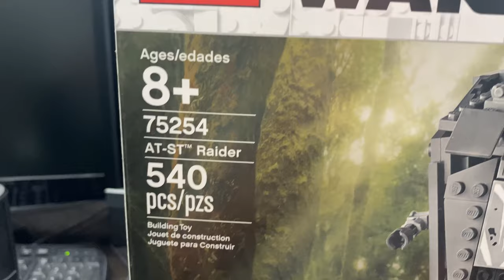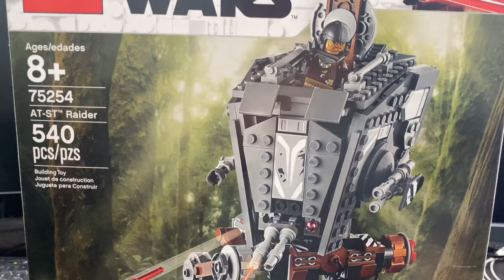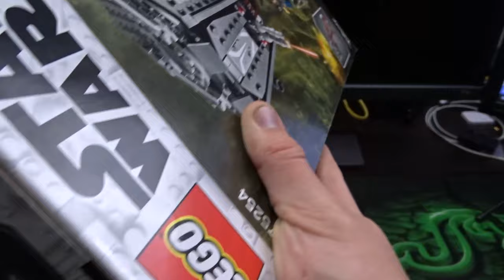LEGO Star Wars AT-ST RAIDER THE MANDALORIAN Review/Build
LEGO STAR WARS THE MANDALORIAN AT-ST RAIDER set 75254 Review and build.
LEGO STAR WARS 'THE MANDALORIAN' DISNEY+ SET.